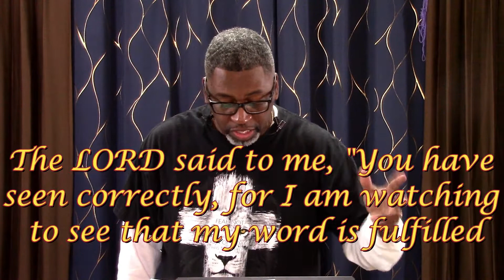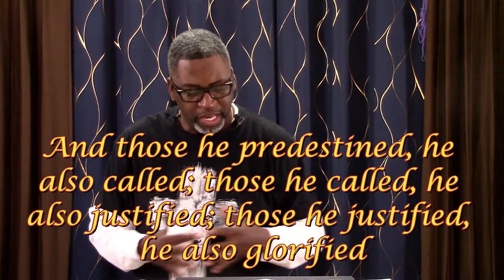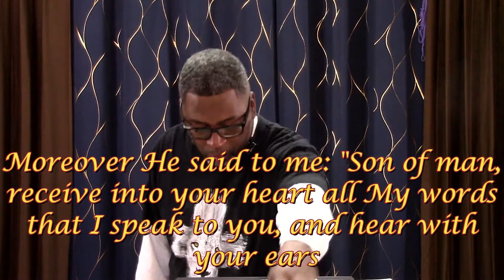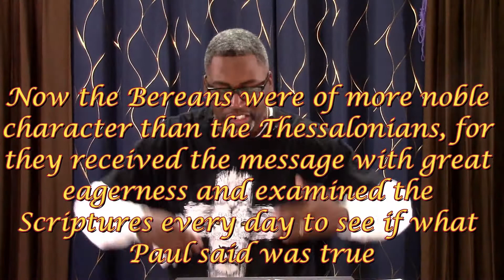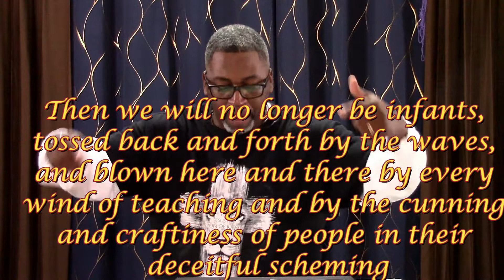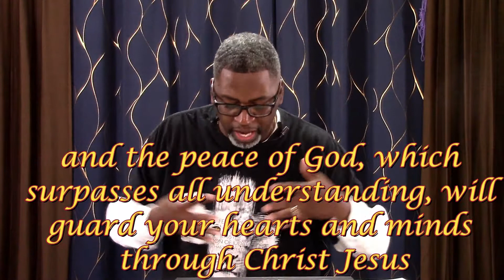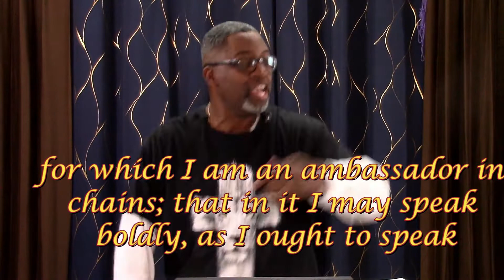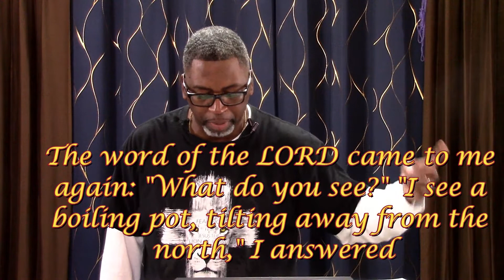170 To Be Used By God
“To Be Used By God”          Jeremiah 1:9-14

Equipping – is what He does to get us prepared to be useful in His service. Our equipping comes from us spending intimate time in God’s presence, through the preaching ministry, teaching ministry, personal study, mentorship ministry, and prayer ministry.

I. Equipping the Called v. 9
   a. Personal Touch Rom 8:30
   b. His Word In My Mouth Ezek 3:1

II. Some Ways God Equips Us Today
   a. Preaching Ministry: Matt 5:1-4
   b. The Teaching Ministry: Acts 17:11
   c. Personal Study: 2 Tim 2:15
   d. Mentoring Ministry: 1 Tim 4:6-11
   e. Prayer Ministry: Phil 4:6-7

III. Equipped with Authority v.10
   a. Over Nations and Kingdoms
       i. Eph 6:20
   b. Judgment and Restoration
       i. 2 Chron 7:14

IV. Confirmation of His Calling vss. 11-14
   a. 1st vision a branch of an Almond Tree. vss. 11-12
   b. 2nd Vision of the Boiling Pot vss. 13-14